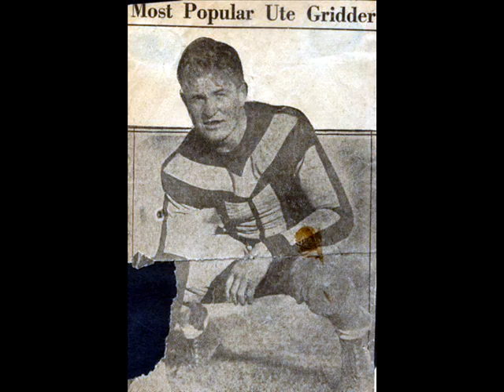Wafe Risner - 1912 - 2013 - A life in pictures.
This slide show is dedicated to the memory of Lorin Wafe Risner, "The Wafer", who passed away January 29, 2013 at the age of 100. We love him and we hold him close in our hearts. Play on Wafer!